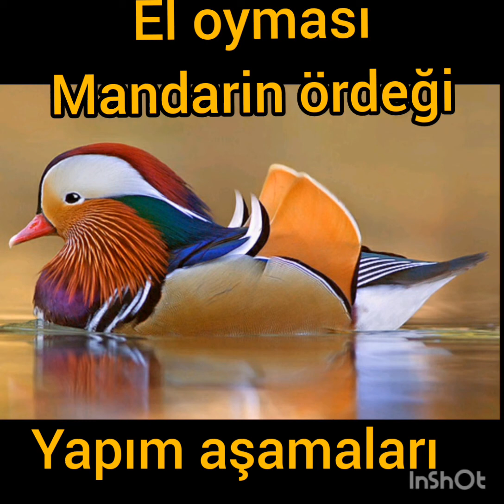Mandarin ördeği _ ahşap el oyması _ ördek_rengarenk_çin ördeği_elişi_hand carving_duck_decoy